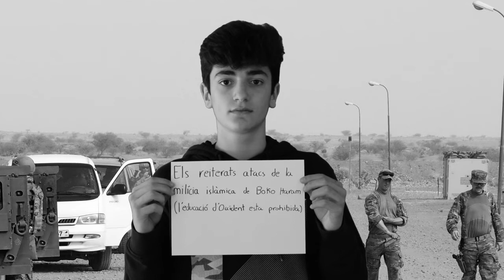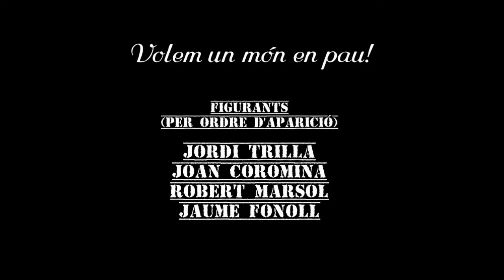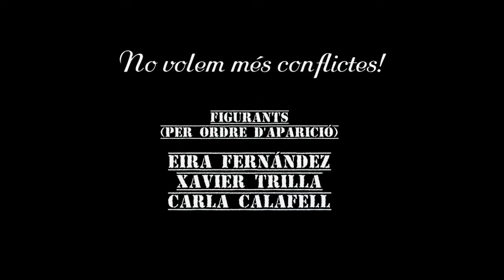Q-nflictes actuals - Participa Méliès - Institut Antoni Torroja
Som alumnes de l’Institut “Antoni Torroja” de Cervera. La professora d’HMC ens va proposar fer un curt sobre la presentació d’alguns conflictes actuals. També hem aprofitat per mostrar el nostre rebuig. Treballar els aprenentatges amb màgia resulta més satisfactori.